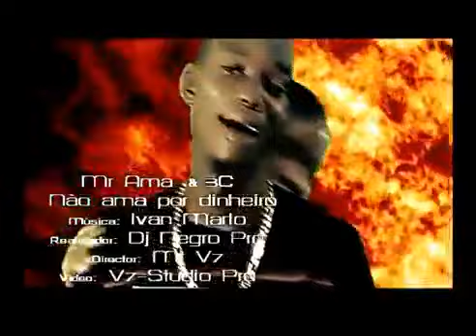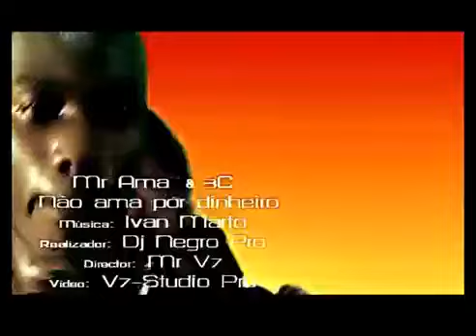Mr Ama feat 3C- Nao ama por dinheiro